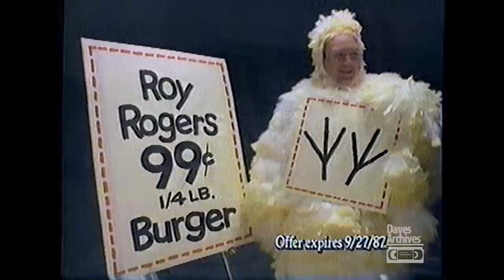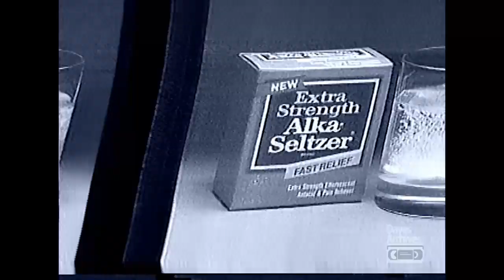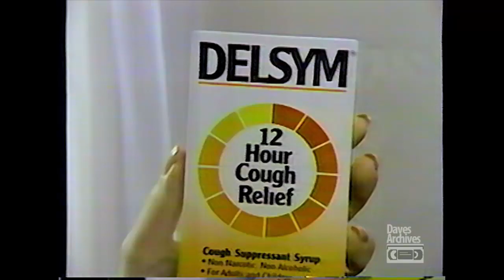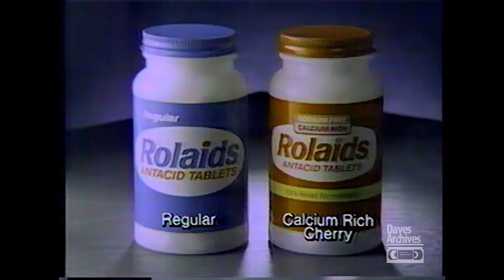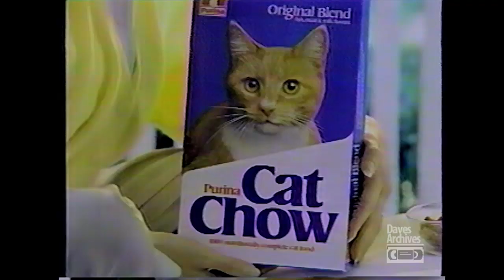Retro Commercials: Vol 81 (1986-1988 HD)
Join my Facebook Group for daily updates and related discussions!